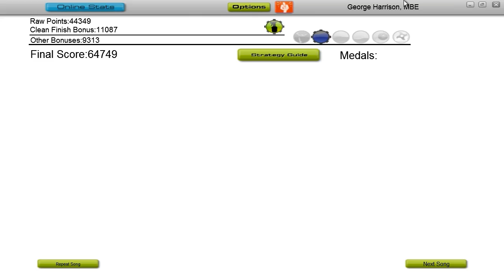The Beatles - Lovely Rita - Audiosurf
As with all my videos, I thank you for reading the description and ask you to flame, insult, and otherwise antagonize anybody who asks dumb questions that can be answered just by looking at the description. I won't remove your comments.
Mode: Eraser Pro
Song: "Lovely Rita"
Artist: The Beatles
Album: Sgt. Pepper's Lonely Hearts Club Band (1967)
The score this run is not as high as a previous one, as pointed out at the end.
Custom background, google it.
If you REALLY want to see a song played and uploaded you can ask me. Most everyone else who uploads Audiosurf videos only plays on Mono